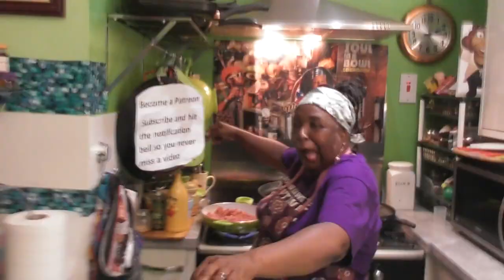Momma Cherri's Cajun Tostadas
Momma Cherri throws down a quick and easy meat chilli Tostada. Topped with her home made salsa, this is the perfect mid week meal. Simply fry off some ground beef, fresh or tinned tomatoes, bell peppers, onions,